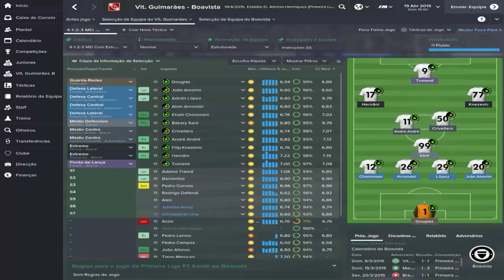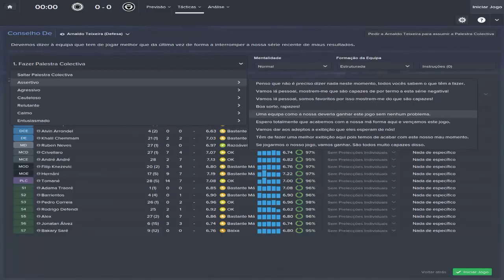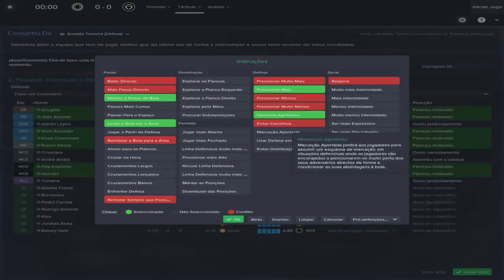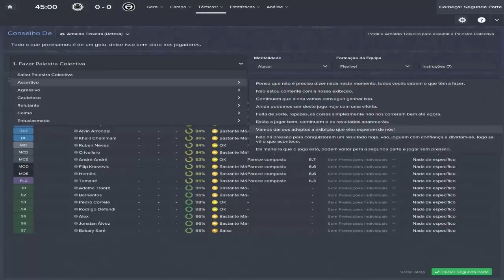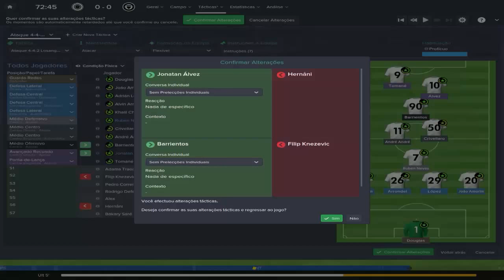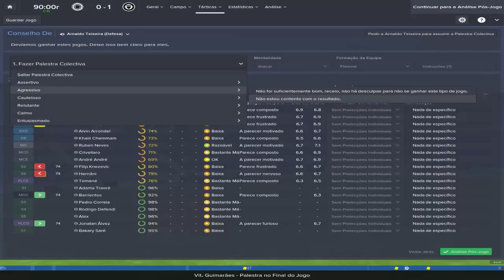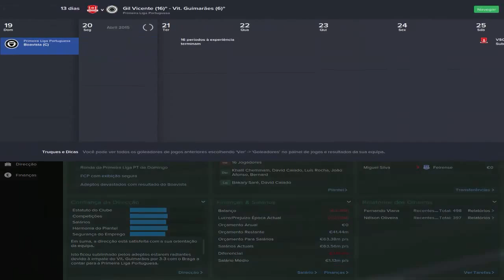FOOTBALL MANAGER #32: EQUIPA, A BOLA É REDONDA? (VS. BOAVISTA)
Boas, pessoal!

Segue aqui mais um episódio de Football Manager 2015, com o nosso Vitória SC!